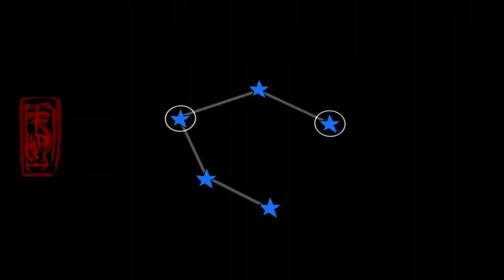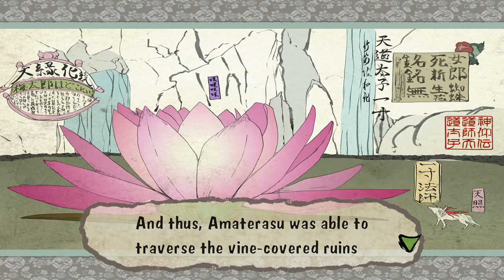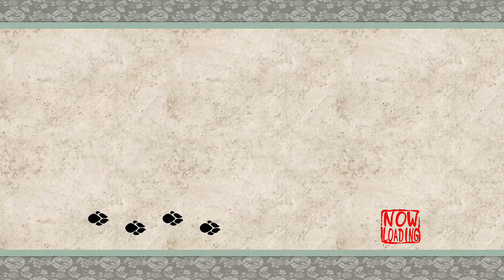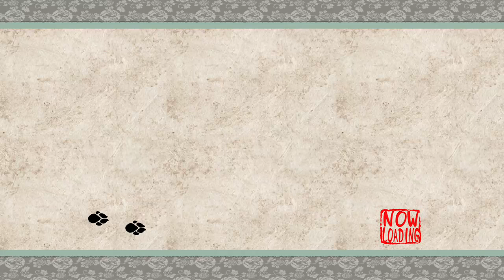Okami | Gameplay Walkthrough | Part 4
🎮Xbox Gamertag: princessChai219